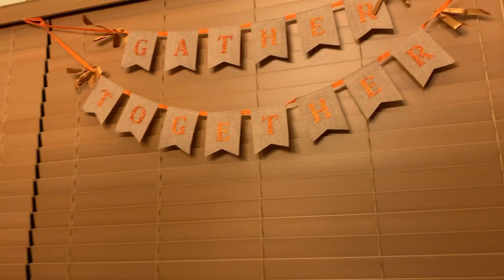Thanksgiving Tablescape 2019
Thanksgiving Tablescape Tuscan Style 2019